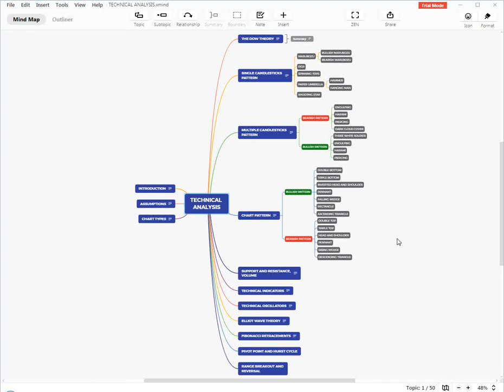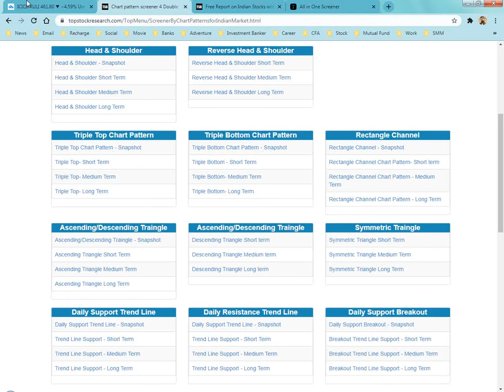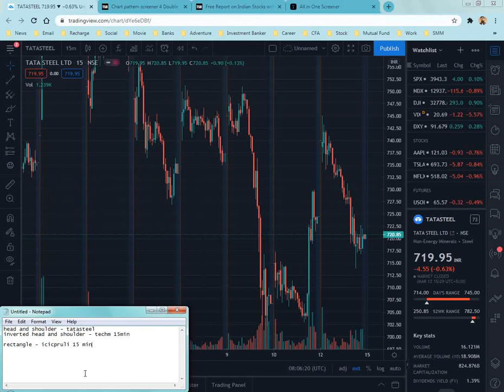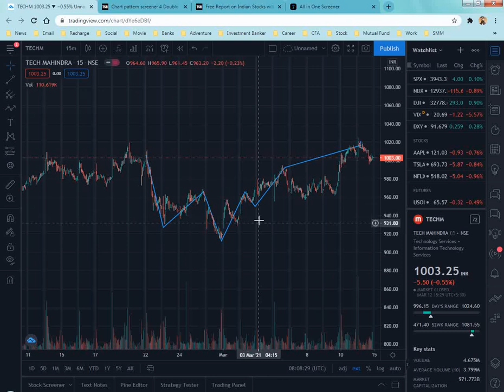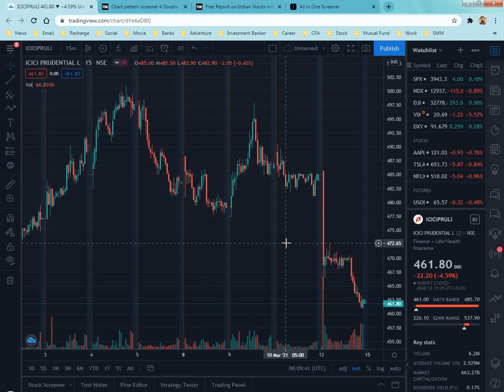9. Head and Shoulder, Rectangle Chart Pattern - Technical Analysis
If you don’t have a trading account and want to open one, please visit this link and fill the form: